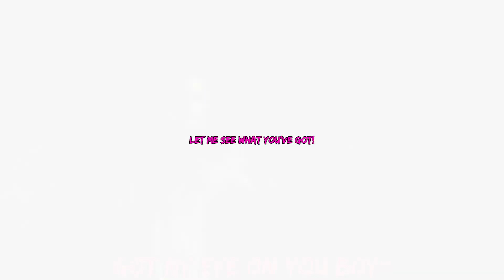Mmm... shirtless men 🤤🤤[Yakuza edit]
Boykisser